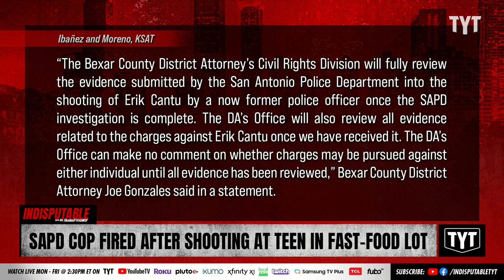Cop Fired For Shooting Down Teen Driver In McDonald's Parking Lot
San Antonio Police Department's Officer James Brennand approached a car, opened the driver door to see a teen eating food, and fired at the driver as the startled teen drove off. The teen driver, Erik Cantu, suffered multiple gunshots wounds. Dr. Rashad Richey and W. Mondale Robinson discuss on Indisputable.

"The San Antonio Police Department on Wednesday fired a police officer who shot a teenager outside a McDonald’s restaurant less than a week ago.

Brennand had been placed under administrative duty following the shooting on Sunday outside the fast food restaurant in the 11700 block of Blanco Road near West Avenue. According to SAPD, Brennand was fired for violating departmental tactics and procedures."

221010__ID05SAPD